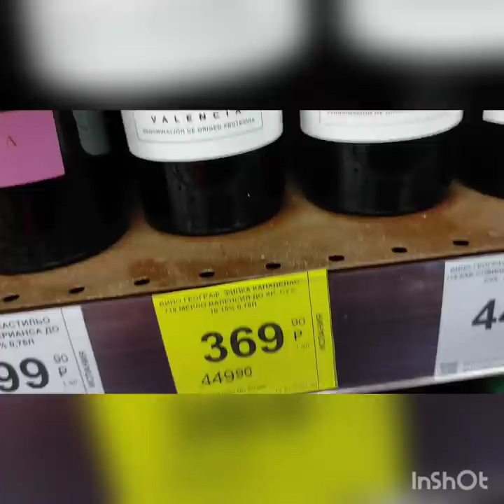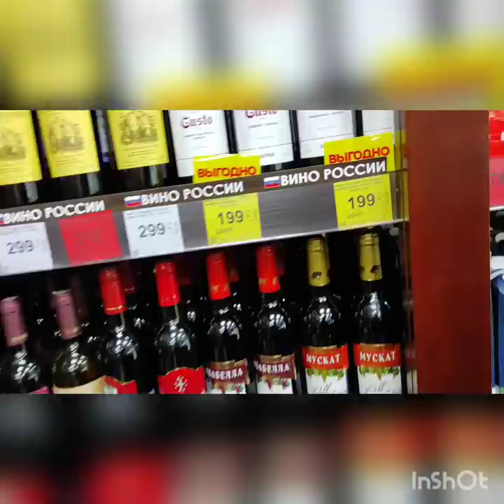ВАЛЕРА УЗБЕК. С ДНЁМ РОЖДЕНИЯ БРАТАН!!!!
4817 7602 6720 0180 сбербанк